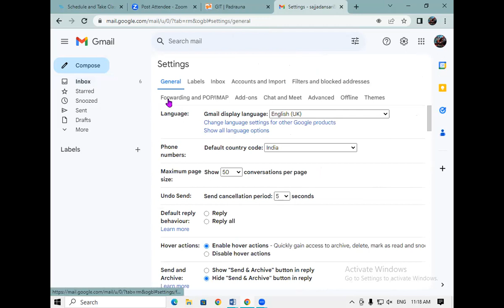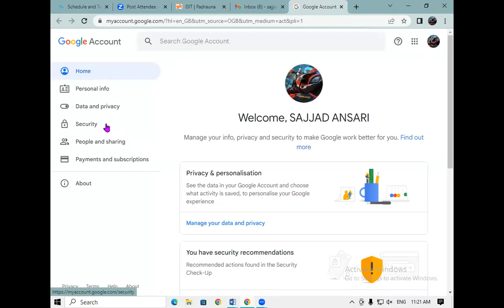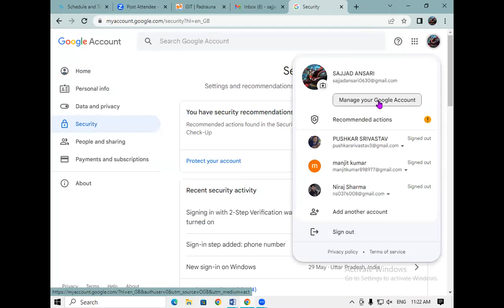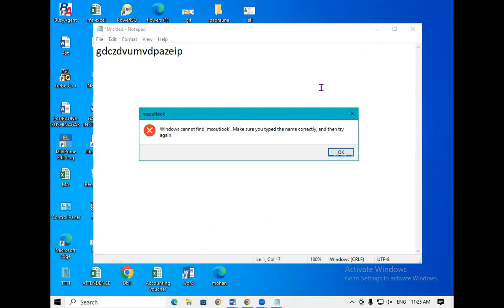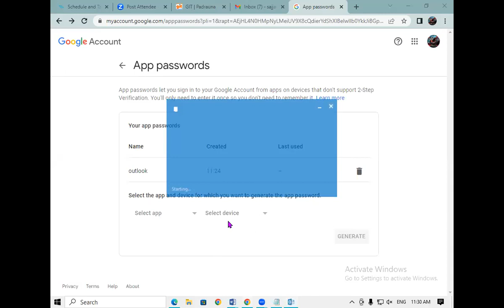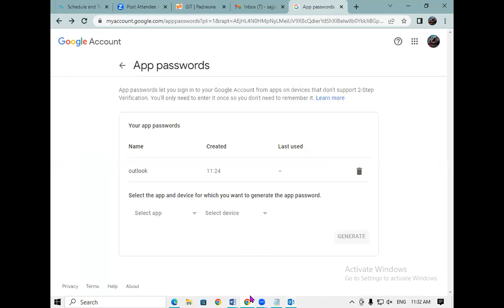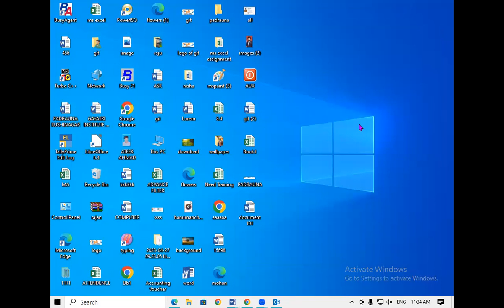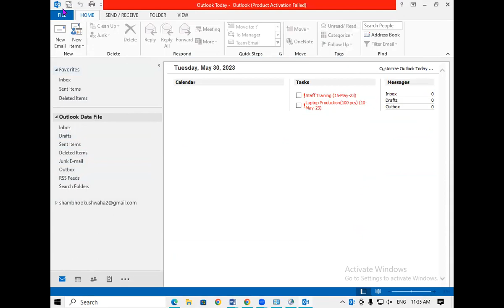How to Outlook Configuration in Email | MS Outlook | GIT Education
In this video we will learn about, How to Outlook Configuration in Email ?